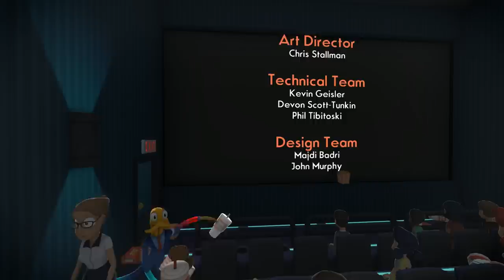Let's Play Octodad: Dadliest Catch (4): Cephalopodic love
Co op let's Play with Sir Ramoc! This is a game where you control an octopus to perform human actions. Also, we're each control half of octodad. It works exactly as well as it sounds!

(Indie Protip: if you buy from the Humble Widget on a game/dev's site, the dev gets more money, and you still get a Steam key! For the record I will always link to Humble if possible for this reason)